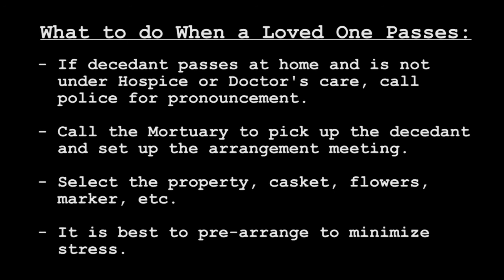A loved one dies. What happens next? Rose Hills Answer Series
Rose Hills' own Bruce Lazenby talks with Christina Flores about what happens when a family should do when a loved one dies, who to call, what happens next. This is one in a series of Answer Videos on topics of funerals, memorialization, traditions and family care presented by Rose Hills Memorial Park and Mortuaries.